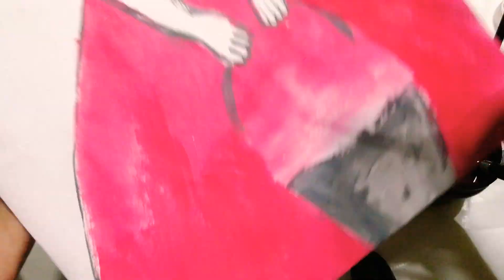Easy acrylic painting girl with flower basket DMD